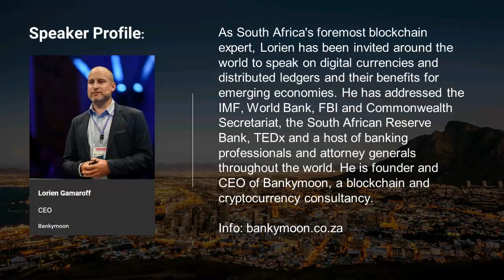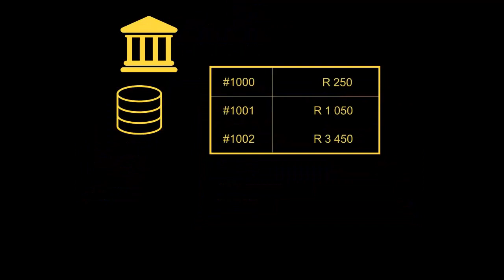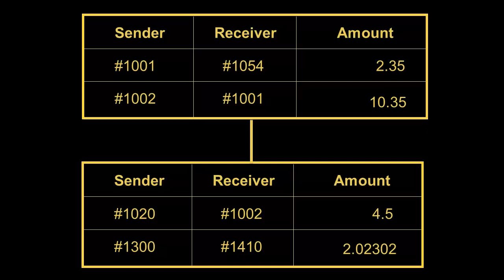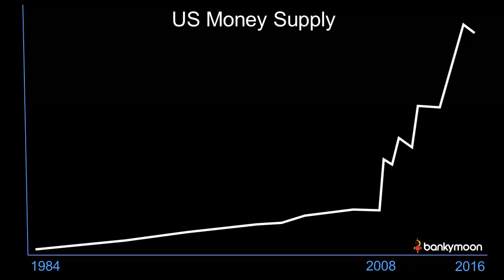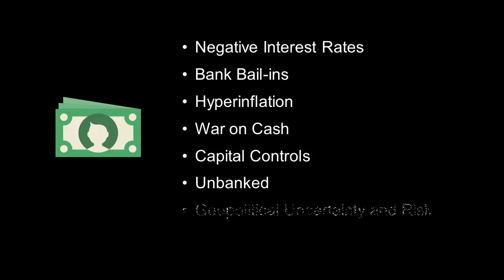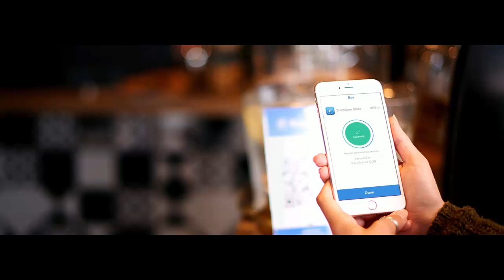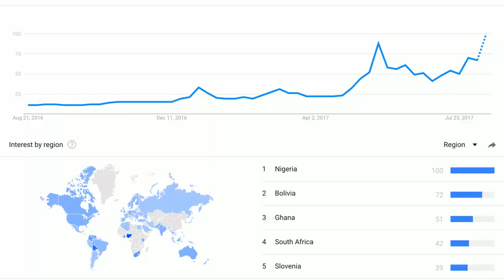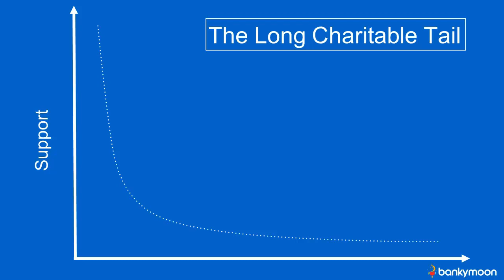FinTech, Bitcoin & the Future of Banking in Africa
A webinar presented at AfricaCom on how cryptocurrencies are transforming financial services in Africa and providing opportunities for the underbanked.